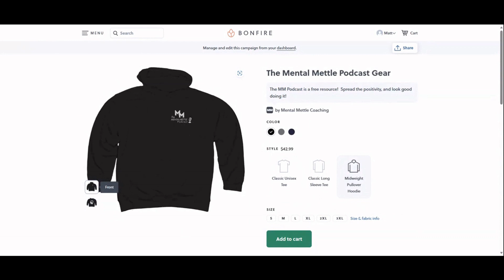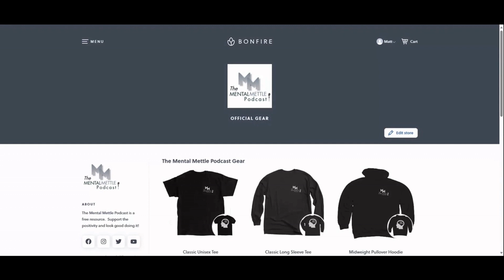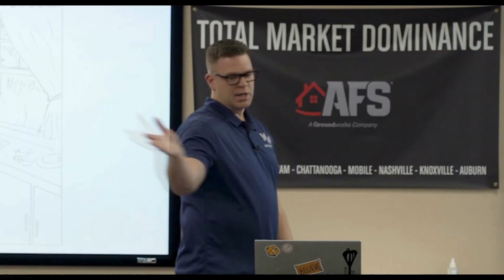Episode 44: Doing hard things with Margaret Lehr, the first high school female wrestler in Illinois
Margaret Lehr was the IHSA female wrestler in Illinois.  She knows her toughness is due to this intentional adversity in her youth and she now preaches that idea to her athletes at Normal West High School.

Schedule a free coaching session with Coach Thomann

Order The Mental Mettle Podcast Gear
The Mental Mettle Podcast | Official Gear | Bonfire

Mental Mettle Coaching specializes in providing comprehensive mental performance coaching services to athletes and teams. In addition, The Mental Mettle Academy offers online classes designed for parents and coaches seeking to enhance their understanding and skills.
Mental Mettle Links